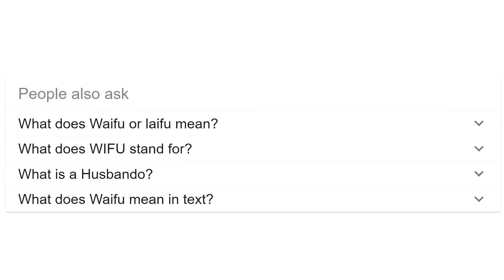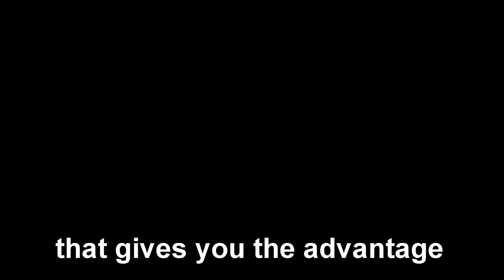I play For Honor to hurt myself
Attention ALL epic knights. Warlord Apollyon needs your help. The Chinese are coming for her.

►My things
Xbox: Sir Zanny